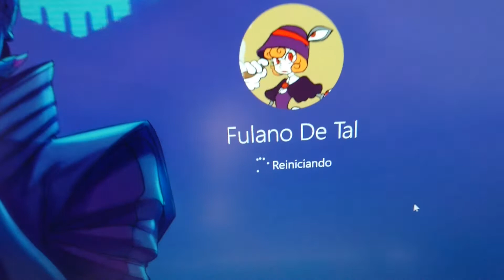Windows en slow motion 2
Windows en slow motion, no se si es debido a la última gran actualización de Abril

windows,office,win,10,slow,motion,pc, master,race,raro,weird,este windows